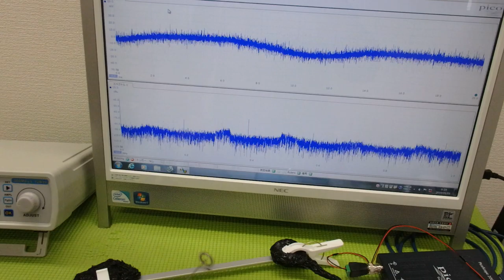メガヘルツの超音波発振制御プローブを利用した実験動画 ultrasonic-labo